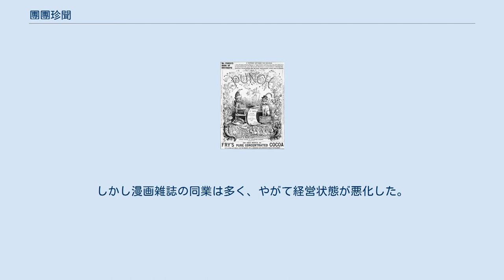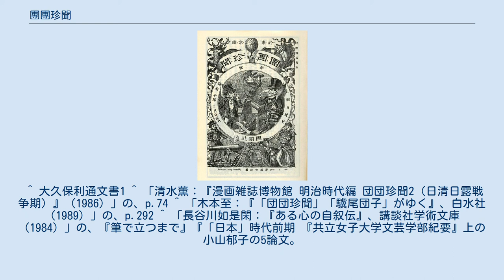團團珍聞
日本の政治雑誌_(休廃刊)
團團珍聞（まるまるちんぶん）は、1877年（明治10年）から1907年（明治40年）まで刊行された、主に週刊の戯画入り時局風刺雑誌である。
マルチンと呼ばれた。
社説にあたる茶説・洒蛙説（しゃあせつ）のほか、狂句・狂歌・風刺戯画で藩閥政府を皮肉って人気を呼び、自由民権運動の機運をあおった。
『團々』、『団団』、『団々』と書いている資料もある。
一時期、妹格の『驥尾團子』（きびだんご）誌もあった。
 1877年（明治10年）2月25日、野村文夫は神田雉子町（現・東京都千代田区神田司町に『團團社』を起こし、3月14日又は3月24日『團團珍聞』誌を創刊した。毎週土曜発売。東京日日新聞を発行する日報社と各地の売捌所とが売った。 図1　團團珍聞創刊号 図2　英国のパンチの表紙 野村の意中には、英国の風刺雑誌パンチがあったと思われる。二誌の表紙が、右に見る通り、似ている。マルチンの亜鉛凸版の表紙は当時斬新だった。下絵は本多錦吉郎が描いた。 創刊のとき、西南戦争は始まっていた。藩閥政府の専横とそれに反発する自由民権派と。政府は1875年、讒謗律と新聞紙条例を布告して言論を圧迫し、マスコミの受難が相次いでいた。団団珍聞は直には批判せず、高官を非難する時も実名を避け、例えば、『最後酒盛』で西郷隆盛を『桐の折詰』で桐野利秋を暗示するような謎と戯画とで、弾圧の矛先をかわした。 好評で、創刊の1877年に年間約15万部、1880年には約26万部を売った。投書が多く、宮武外骨はマルチンへの投書家として出発した。 編集陣には梅亭金鵞・田島任天・総生寛・真木痴嚢・鶯亭金升らがいて、画家には本多錦吉郎・小林清親・田口米作・ジョルジュ・ビゴーらがいた。 黒田清隆が自宅で、酒乱で妻を惨殺したという説が流布しているのを諷刺し、1878年4月13日、発行停止となった。 弾圧の対抗策に、団団社は1878年10月から『驥尾団子』誌を出し、団団の発行停止の場合に備えた。そして頻繁に、罰金・禁獄・発行停止などの処分を受けた。1883年、政府は団団・驥尾を念頭に、新聞紙条例を改訂してピンチヒッター的並立を困難にしたので、団団社は驥尾団子の自殺号を出した上で同誌を廃刊した。 1891年（明治24年）、野村文夫が没した後は梅亭金鵞が雑誌を支え、二年後に金鵞が没した後は、文夫の親族の野村猪三が経営したものの、次第に社運が傾き、1897年4月、大岡育造が団団社を買い取って大岡の中央新聞社の銀座四丁目に社を移し、社名を『珍聞館』と変えた。
 珍聞館時代は真木痴嚢と鶯亭金升が編集の二本柱だった。
自由民権の時代は遠く、日清戦争・日露戦争に連勝した後のマルチンは、芸妓の話題と漫画が多くなり、風刺戯画雑誌の色彩は薄れて行った。
しかし漫画雑誌の同業は多く、やがて経営状態が悪化した。
1907年（明治40年）、大岡社長が手放し、真木と鶯亭も退社し、7月27日付けの第1654号の発行までが確認されているが、再興の試みは実らなかった。
 ^ 厚顔な態度を言う「洒蛙々々（しゃあしゃあ）としている」の「洒蛙」。
 ^ 大久保利通文書1 ^ 「清水薫：『漫画雑誌博物館 明治時代編 団団珍聞2（日清日露戦争期）』（1986）」の、p.74 ^ 「木本至：『「団団珍聞」「驥尾団子」がゆく』、白水社（1989）」の、p.292 ^ 「長谷川如是閑：『ある心の自叙伝』、講談社学術文庫（1984）」の、『筆で立つまで』『「日本」時代前期 『共立女子大学文芸学部紀要』上の小山郁子の5論文。